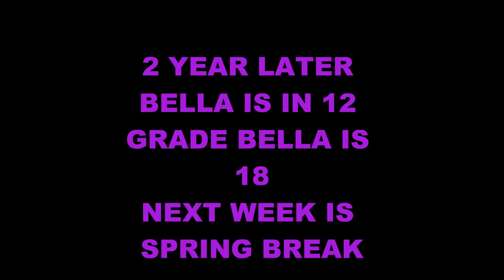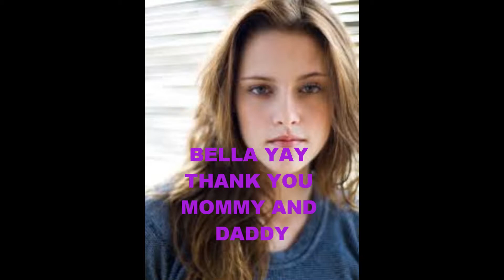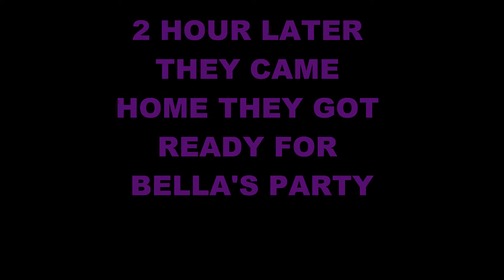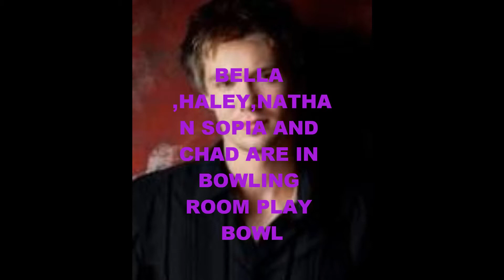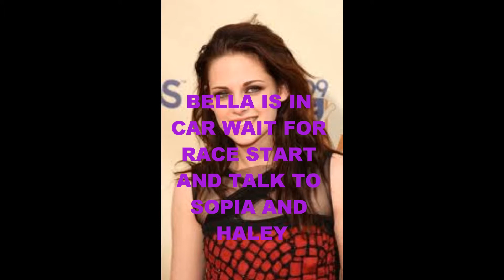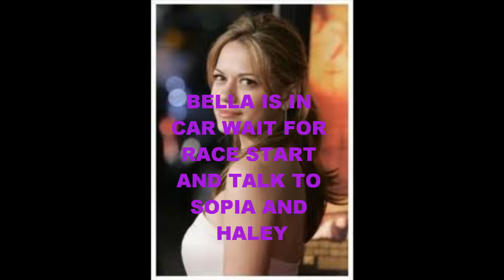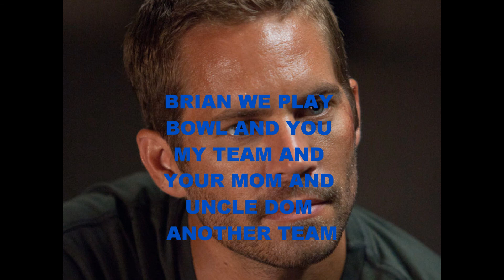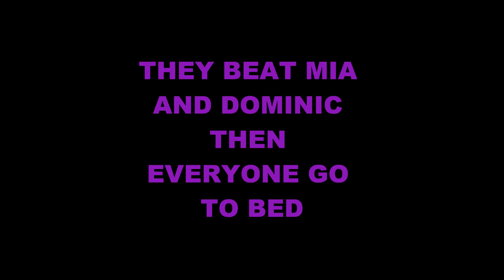5 the life about bella and edward